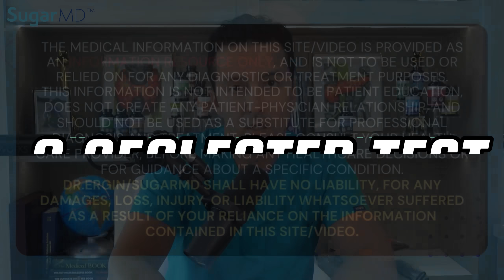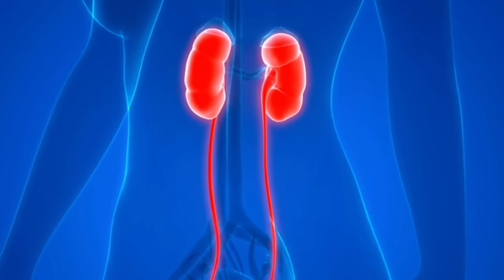THIS Test That Can [Save A Diabetic’s Life]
In today's video, we're shedding light on a test that most doctors overlook, but it can be a game-changer for your health. It's called microalbumin testing, and it could potentially save your life. Let's dive in!

Microalbumin testing, a quick and non-invasive urine test, measures a specific protein in your urine that could signal serious health issues. When your kidneys start leaking this protein, it's a red flag for potential kidney failure and even the risk of a stroke. This unassuming test could be your early warning system for these life-altering health problems.

Getting a microalbumin test is simple – it can be done at your doctor's office or even at home with a kit. Find out why it's not just for those with kidney issues and why people with diabetes, hypertension, or a family history of kidney disease should pay close attention.

Timestamps:
0:00 Introduction
0:45 What is Microalbumin testing?
3:04 How to get tested?
4:10 Tips for keeping your kidneys healthy.